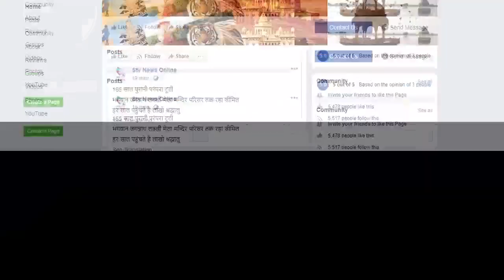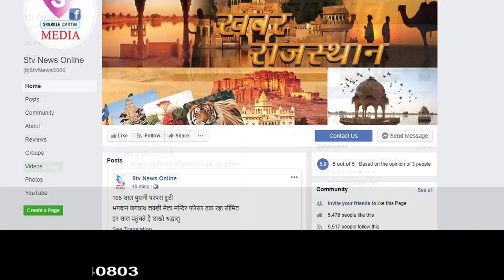नगरपरिषद अलवर ने निकाली कोरोना जागरूकता रैली...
सभापति बीना गुप्ता , आयुक्त सोहन सिंह नरुका ने हरी झंडी दिखाकर किया रवाना

स्काउट गाइड ने शहर में भृमण कर दिया जागरुकता सन्देश